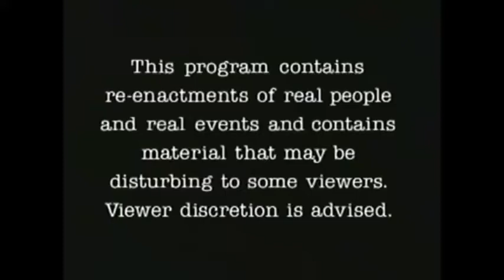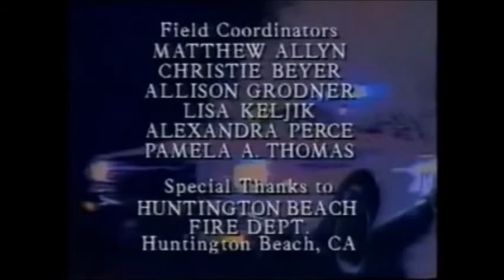Rescue 911 - Spiderman rescue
A woman refuses to escape from her burning apartment without her pets in South River, New Jersey on January 8, 1991